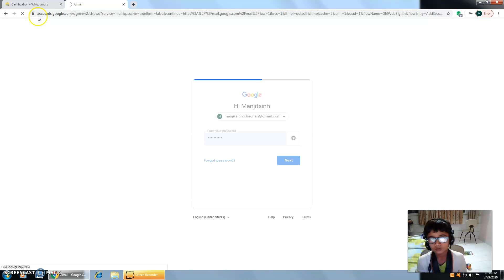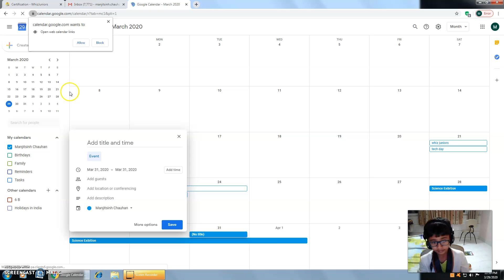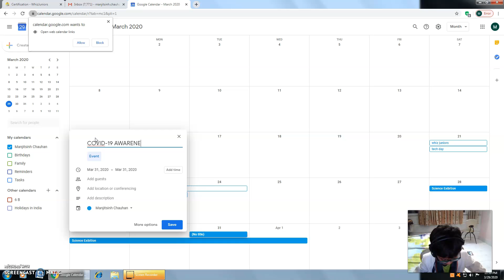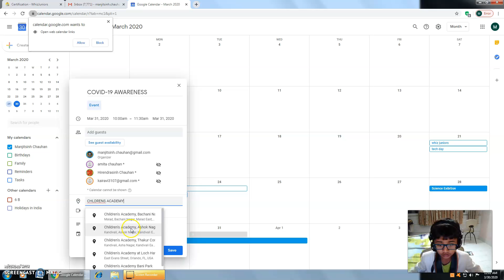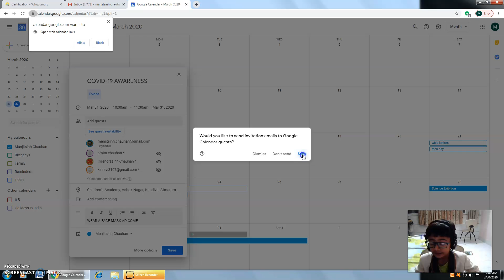diyan - Whiz Juniors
diyan Upload for Certification @ Monday, March 30, 2020 @ 12:20:29 AM